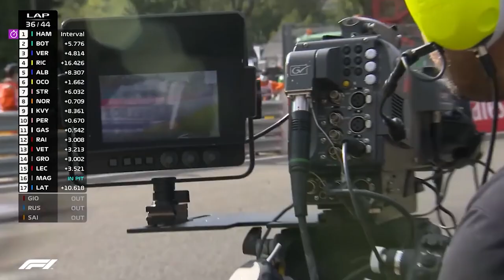Grass Valley Creates Connections